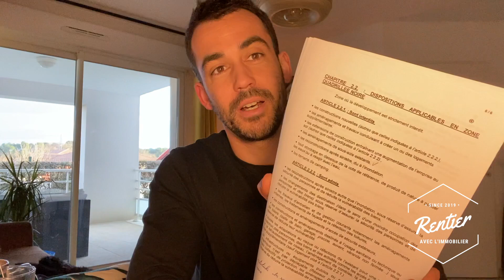Pourquoi je me retire d'une vente avec un gros CASH-FLOW / Rentier avec l'immobilier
⬇️   INFOS EN DESCRIPTION:   ⬇️

Dans cette Vidéo, je t'explique pourquoi je me suis retiré d'une vente avec un gros cash-flow ( 1200€)

▬▬▬▬▬▬▬▬▬  PROGRAMME   ▬▬▬▬▬▬▬▬▬▬

DEVENIR RENTIER AVEC L'IMMOBILIER:
De 0 à plus de 2000€ de cash en moins de 2 ans:

▬▬▬▬▬▬▬▬▬▬▬▬▬ LIENS ▬▬▬▬▬▬▬▬▬▬▬▬▬

MOINS

n'hésite pas à poser tes questions en commentaire